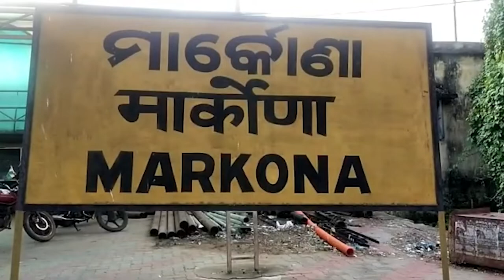ମାର୍କୋଣା ରେଳ ଷ୍ଟେସନରେ ଟିକେଟ କଳାବଜାରୀ ଜଣେ ଗିରଫ ।